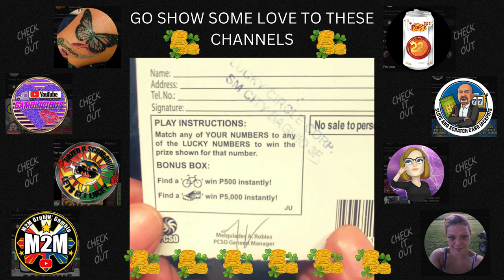SCRATCHING FOR A BIG PRIZE, IS IT POSSIBLE? ⭐️ PAG-SCRATCH NG MALAKING PREMYO, POSIBLE BA?